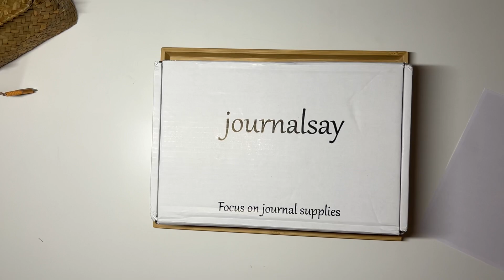Une grande nouvelle et un cadeau pour toutes et tous 😃😃😃😁😁😁😁😍😍😍😍😘 Ce n'est pas un poisson d'avril!!!